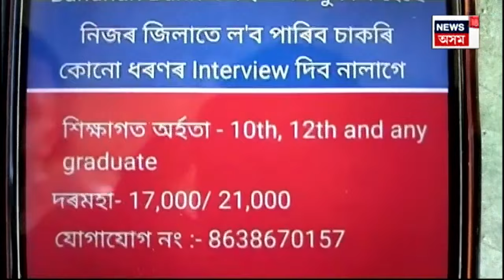Fraud in the Name of Indian Post Office Job : ভুৱা বিত্তীয় প্ৰতিষ্ঠানে সৰকালে লাখ লাখ টকা | N18V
Fraud in the Name of Indian Post Office Job | ভুৱা বিত্তীয় প্ৰতিষ্ঠানে সৰকালে লাখ লাখ টকা ।